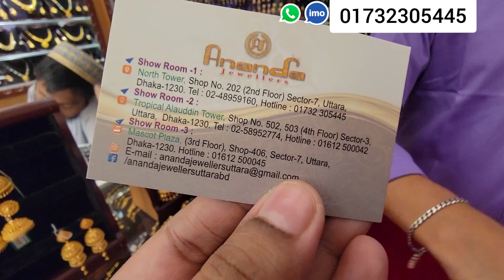সোনার প্রমিয়াম ৬ আনা হতে কানের দুল, আনন্দ জুয়েলার্স/Gold Earrings